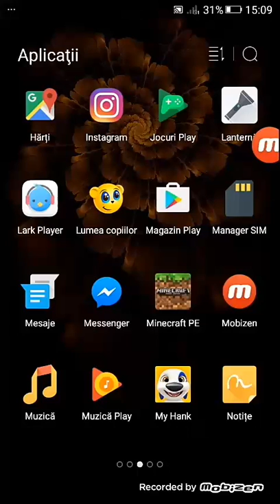Cum se joacă minecraft